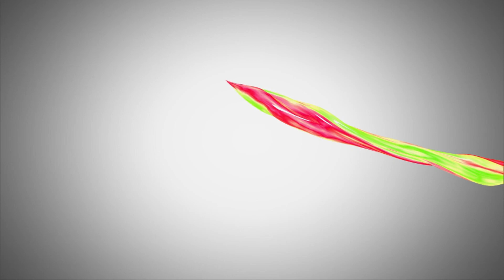【公式】ハイライト：サンフレッチェ広島レジーナ vs AC長野パルセイロ・レディース【Yogibo WEリーグ 第8節 2023.1.7】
【Yogibo WEリーグ 第8節 ハイライト動画】

2023年1月7日（土）14時キックオフ
会場：広島広域公園第一球技場

「DAZN」で全試合生中継！